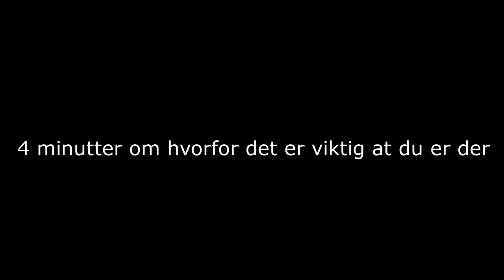PGAs Invitasjon til idrettskonferansen - 10 November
PGA og NGF arbeider sammen med å utvikle norsk golf i både bredde og topp. De siste 6-7 årene har man vært gjennom en stor utviklingsarbeid med trenerutdanning og trenerutvikling. Nå trengs at etablerte proer og frivillige trenere med støtte av klubb etablerer gode trenerteam for å få forløst potensialet. Den 10:e November 2017 tar vi neste steg i dette arbeidet og det er veldig viktig at du som er PGA medlem er der. Det er norsk golfs og din fremtid som er i fokus.